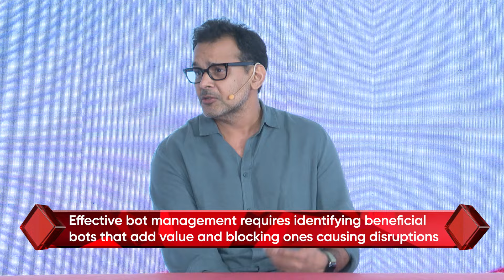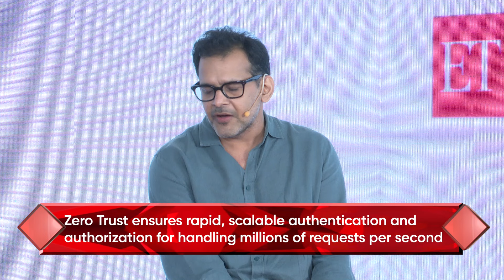Exclusive Insights from Rakshit Daga & Ashvini Singhal on Digital Security | ETCIO AC 2024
Watch Rakshit Daga, CPTO of Big Basket, and Ashvini Singhal, Senior Director of Product Management, App Security at Akamai, exclusively on ETStudios for the ETCIO Annual Conclave 2024. Learn about the latest strategies to protect your digital assets!